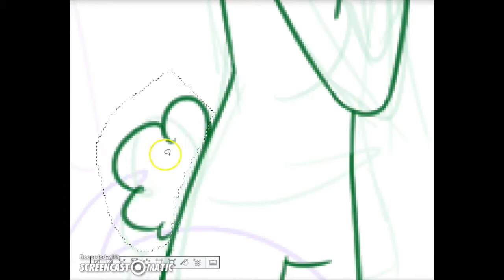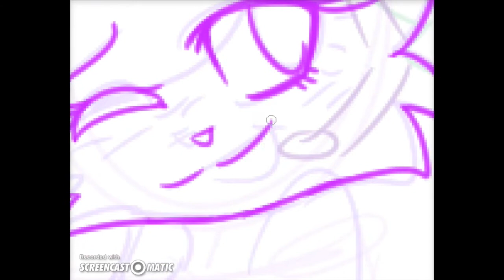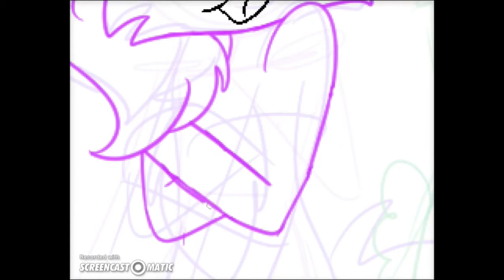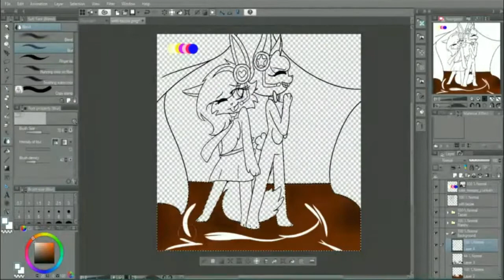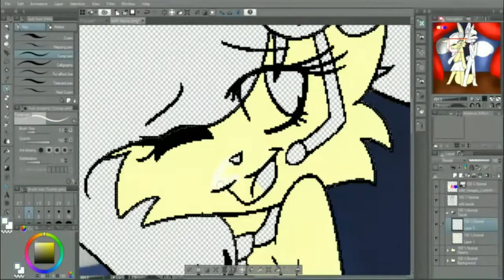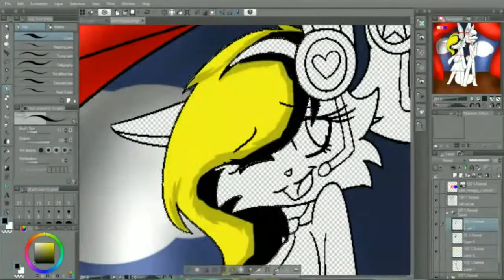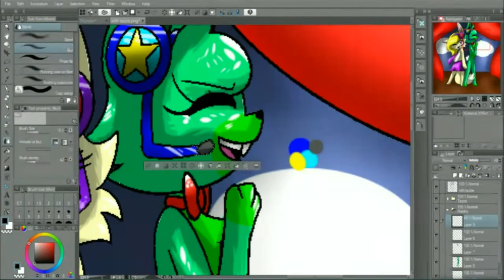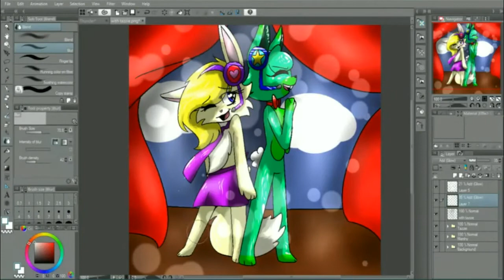On Stage - COLLAB WITH MARSHY THE BUNNY (PART 1/2) | READ DESC.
So here's a collab with one of my friends, Marshy! This is only part one. A!Tazzie and Marshy are up on stage singing, having a fun time while the pizzeria is closed and everyone else is gone.

Songs:
Bad Intentions - Digital Daggers
Count On Me - Connie Talbot

Skype -
oldchicafnaf

artistic_tazzie

Hope you all have a nice day/night and enjoy!